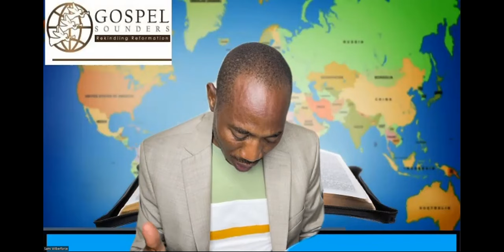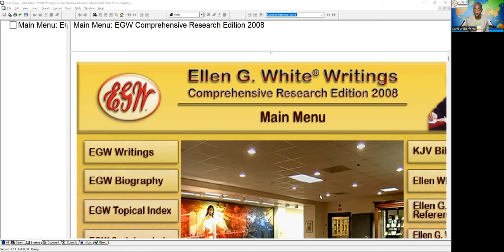The Sword of the Spirit, The Word of God - Sami Wilberforce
The Living Word